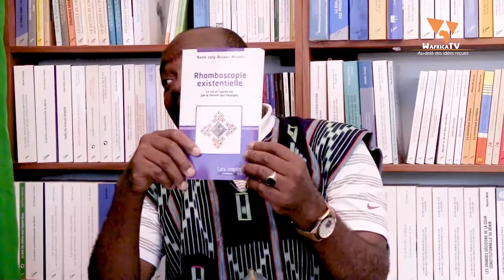ANGÔ'ÔLÔNG / WafricaTV - ENTRETIEN avec Pr René Joly ASSAKO ASSAKO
L'Entretien avec le Pr René Joly ASSAKO ASSAKO sur l'ouvrage intitulé ANGÔ'ÔLÔNG. Sagesse et pensée du peuple Ekang à travers contes, proverbes et citations, aux éditions L'Harmattan Cameroun.
Animé par Boniface BEYADA.

L'Entretien avec le Pr René Joly ASSAKO ASSAKO sur l'ouvrage intitulé RHOMBOSCOPIE EXISTENTIELLE. La vie et l'après vie par la théorie des losanges, aux éditions Les impliqués Cameroun Editeur. Animé par Fabrice AMOUGOU.